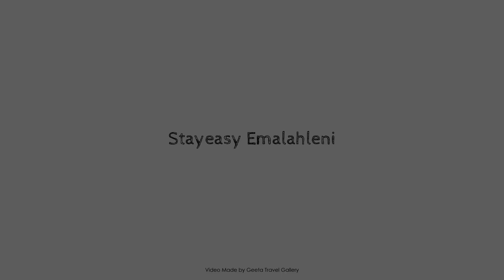Stayeasy Emalahleni, South Africa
Searching For
1. Stayeasy Emalahleni
2. Stayeasy Emalahleni Virtual Tour
3. Stayeasy Emalahleni Rooms
4. Stayeasy Emalahleni Amenities
5. Stayeasy Emalahleni Videos
6. Stayeasy Emalahleni Offers
7. Stayeasy Emalahleni Deals
Audio Credit:
Track Title: Subway Dreams
Artist: Dan Henig